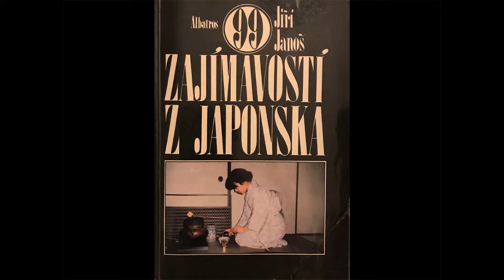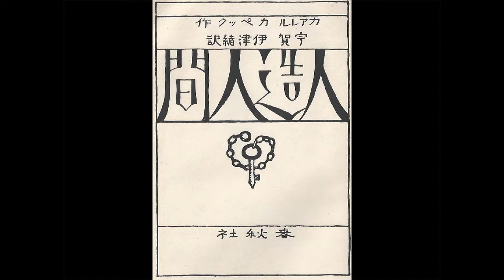Petr Holý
Japanolog a publicista, od roku 1998 žije a tvoří v Tokiu. Během studia klasického japonského divadla kabuki se během dvaceti let podílel na bezpočtu prezentací, výstav české kultury, premiér filmů, designu atd. V Tokiu zakládal a šest let vedl místní zastoupení Českých center. V Japonsku představil nespočet českých umělců. Presentace 20x20 bude o percepci českého živlu v daleké zemi, kde se bez japonštiny neobejdete.